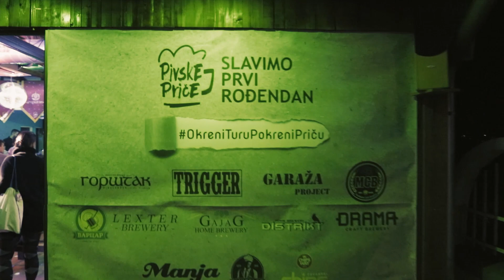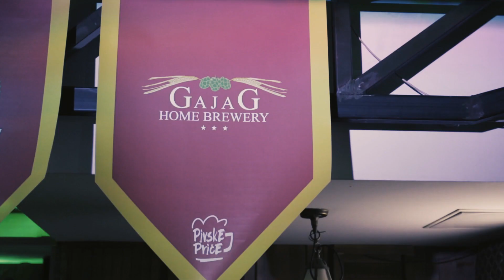Atmosfera sa žurke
Pivske priče proslavile su prvi rođendan i tim povodom odlučili smo da pokrenemo humanitarnu akciju pod imenom

Sav novac prikupljen za vrijeme žurke uz pomoć prijatelja kraftera i Udruženja onkologa RS uplaćen je momku koji boluje od raka testisa, a prikupljeno je 1350 KM

Hvala i drugarima koji nisu mogli da dođu a čestitali su nam rođendan video porukom:
Ničim izazvan
RIO priče sa putovanja
RazBeerbriga
Crow Brewery
Silvertown Brewery - Srebrenička Pivara
Take Me To Food
Brzemyslaw Wardas